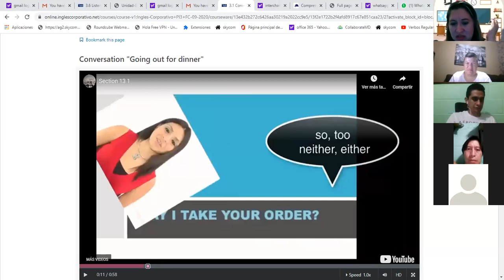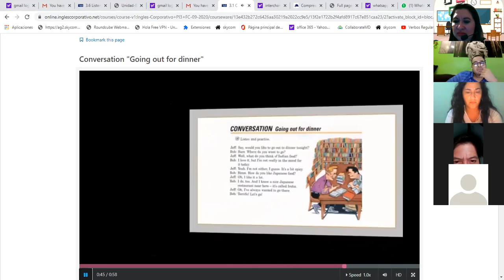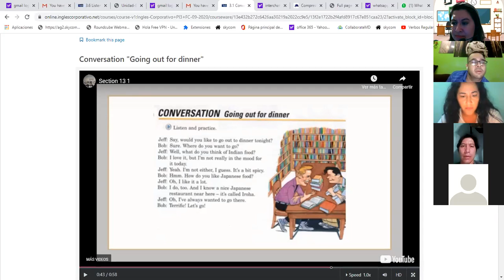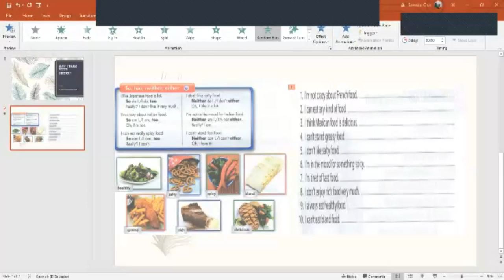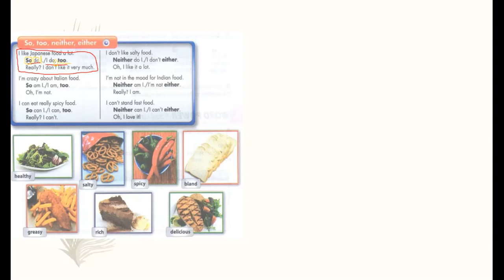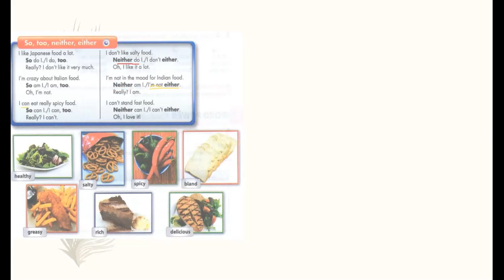Ingles Corporativo- Use of so, too, neither, and either.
In this class participants will understand the use of so, too, neither, and either. With these words participants may express agreement and/or disagreement.

En esta clase los participantes entenderán el uso de también y tampoco. Con estas palabras los participantes pueden expresar cuando están en acuerdo o desacuerdo con algo.